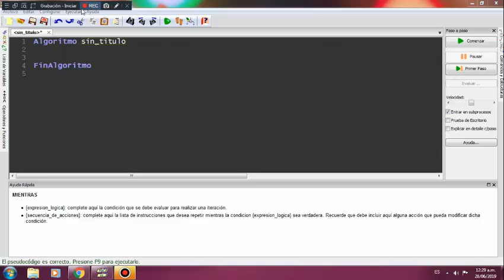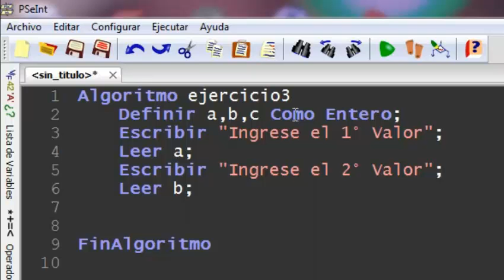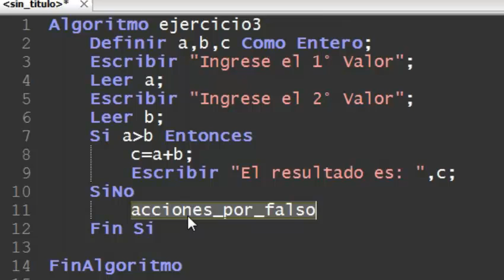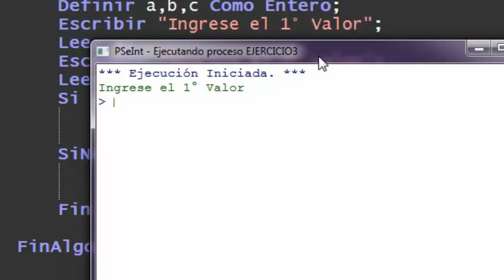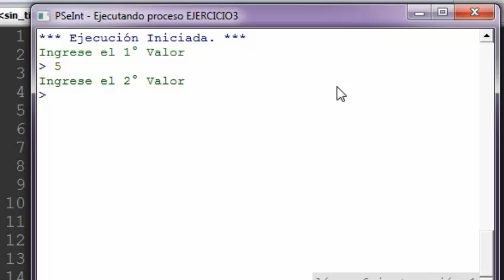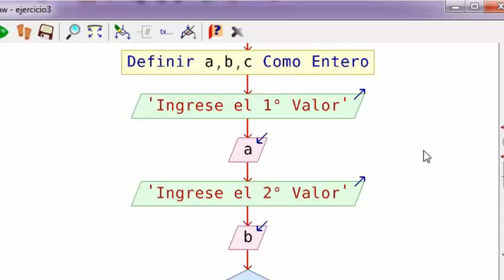Pseint función SI ENTONCES #3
Hoy les enseñare la estructura Si Entonces en Pseint
Recuerden si tienen algunas duda me preguntan por los comentarios o por Instagram